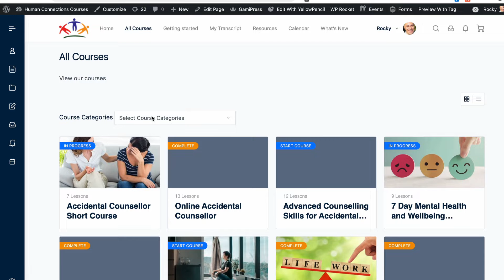Upgrage to the full Accidental Counsellor Training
Thank you for attending the 3 hour Accidental Counsellor Training recently. It's been wonderful hearing all the positive feedback especially stories from people who have started using the skills and have seen rapid results in helping the person  identify a possible next best step.

The other interesting feedback I've received is how applying the skills has been much more effective and efficient in terms of the time and energy required in dealing with some of these difficult conversations and many of you have asked how to get access to more of this training!

I started thinking of how we could get this to you without it being a burden financially.

Yes that's right when you enroll in the full accidental counsellor training you get the 3 hour session for free because we discount it from the regular full Accidental Counsellor Training fee.

Okay so here is how it all works and what you get:

First the full online training membership gives you access to:

1) 12 month library of an ever expanding library of mental health and wellbeing courses currently over 60 including the Accidental Counsellor level 1 and Advanced Accidental Counsellor Training.

2) You also receive a free ticket to a full day event online via zoom.

The full membership is $275 for 12 months and then $99 per year as we add new courses to the membership and lots of people like to have that library of mental health and wellbeing resources available at any time.

As a special offer to you because you attended the 3 hour Accidental Counsellor Session I'll take the $99 you paid for the 3 hour session off the price of the full membership so you pay only $176 rather that $275 PLUS you get LIFETIME ACCESS!

Yes no $99 recurring annual fee just one low price of $176 and lifetime access to over 60 mental health and wellbeing courses including all of the Accidental Counsellor level 1 and Advanced Accidental Counsellor and a FREE full day training.

If you found the 3 hour session helpful and worthwhile accessing this $99 discount and lifetime access to the full Accidental Counsellor Online Membership is a great opportunity to deepen your skills and take them to the next level.

We have never offered this to anyone before!

Not only a $99 discount but also lifetime access to all of the online resources and courses.

Enter your details now to get access to this special limited offer.